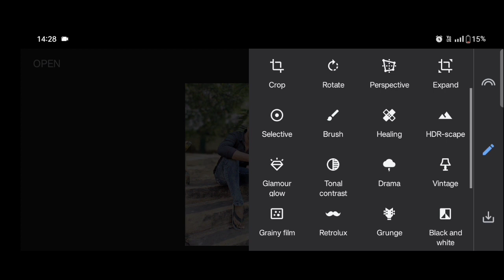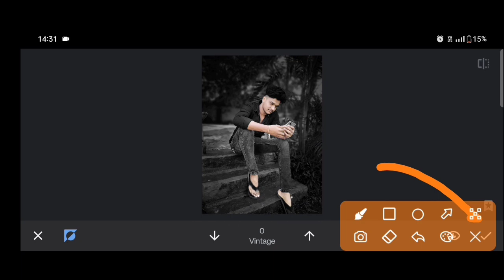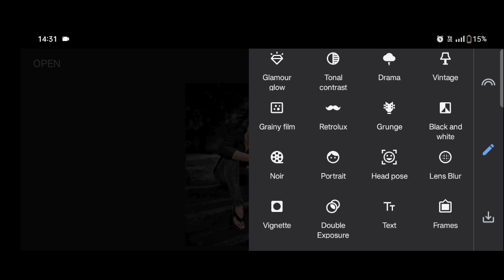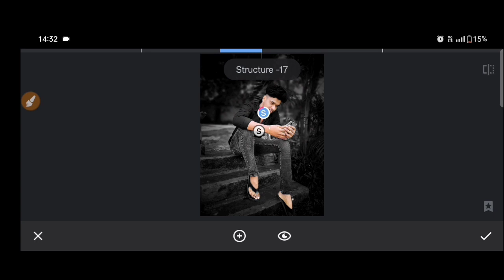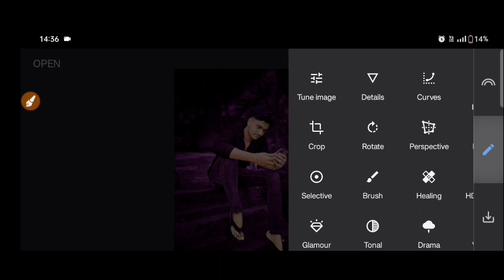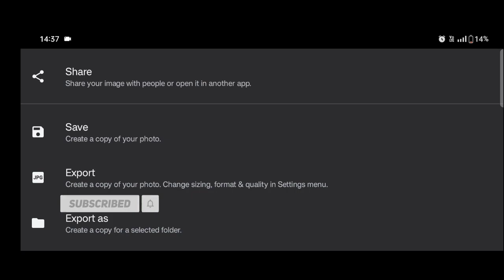Snapseed Background Colour Change Purple Effect Editing Tutorial 🔥 Face Smooth Tricks 2024 Edit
🌀🔹 Editing Apps🔹🌀

Your qurries 🔍

Photo editing
Face smooth
Photo editing
Picsart editing
Photo blur edit
Blur photo edit
4k photo editing
Selfie photo edit
Background blur
Lightroom editing
cb Photo editing
Selfie photo editing
Fire Photo Editing
Cyan photo editing
Background editing
Photo blur kaise kare
blue colour editing
Skin smooth tutorials
Photo editing in 4k hdr
New snapseed editing trick
aqua background colour edit
New lightroom editing trick
Photo editing app download
Best photo editing snapseed
Snapseed best photo editing
Snapseed Red Tone photo editing
Snapseed moon effect editing
Blur photo ko clear kaise kare
Snapseed Photo editing Hindi
Photo editing background link
Snapseed pink effect photo editing
Snapseed Blue colour photo editing
Snapseed background editing
Background kaise editing kare
Snapseed background change
Photo editing background png
cyan photo editing Snapseed
Snapseed Realistic Background Change
snapseed photo editing tami
Dslr camera jaisa photo edit kaise kare
Snapseed cyan background colour change
Photo editing background png download
New snapseed background photo editing
Lightroom photo editing app download link

 Agar aapka koi sawaal ho to aap comment box me puchh sakte hai.

☑️ Bell notification 🔔 ko all pe set kar de